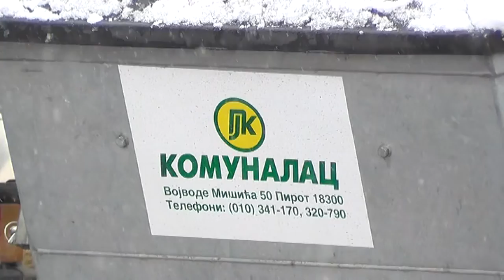KOLEGIJUM DIREKTORA JAVNIH PREDUZEĆA I GRADONAČELNIKA 26102021